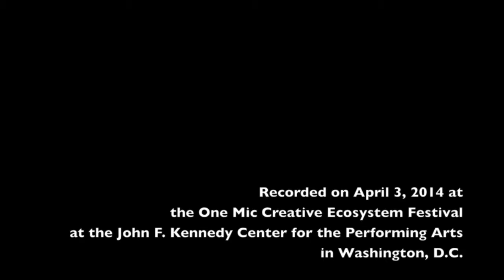B-FLY'S LINERNOTES: AKUA ALLRICH VOICE OF FIRE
Akua Allrich shares a personal piece that connects her love for sampling with her personal life.

Facebook B-FLY ENTERTAINMENT

LINER NOTES: A live musical journey through hip hop’s many intersections

Collide with music's past and present through jazz standards, hip hop samples and actual liner notes from your favorite artists. This electrifying show combines live music, poetry and a multimedia design that enhances a medley of your favorite jams while bridging together generations of music lovers. Sing along, dance and learn more about the back-story of your favorite songs.

Created by Paige Hernandez
Produced by B-FLY ENTERTAINMENT

Featuring Akua Allrich, Baye Harrell and Kris Funn’s Corner Store Jazz with John Lamkin III, Sam Prather, Angelo Hernandez and Herbert Scott and Dante Pope.

With projection design from Tewodross Melchishua, and Blaine Menelik. Stage Manager: Ayesis Clay